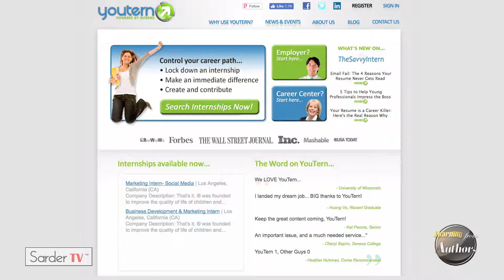Learning from the Author - Mark Babbitt, Full Episode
Mark S. Babbitt is a speaker, author and blogger who serves as CEO and Founder of YouTern, a social community for college students, recent graduates and young professionals that Mashable calls a "Top 5 Online Community for Starting Your Career." He is also President of Switch and Shift and CMO and co-founder of ForwardHeroes.org. Mark is also author of the book "A World Gone Social - How Companies Must Adapt to".

Full Episode